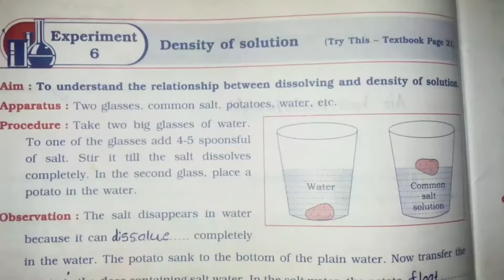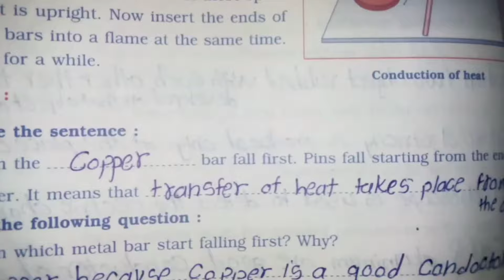science activity book. 7 th class Experiment No 1, 2, 3 4 & 5